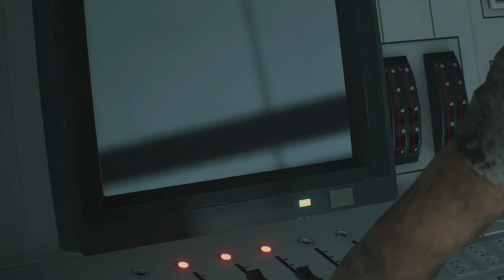Leon A - RE2 Remake - 13/13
My first ever playthrough of a Resident Evil game!
Taken from the live streams that I regularly broadcast from my Twitch channel, details below 👇

Live on Twitch 7pm - 9.30pm ish BST Mon - Friday